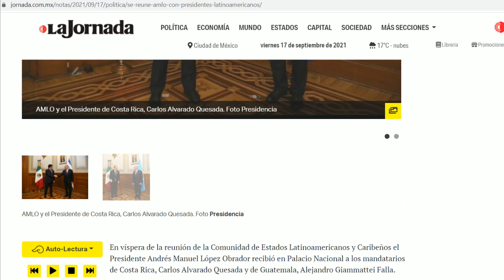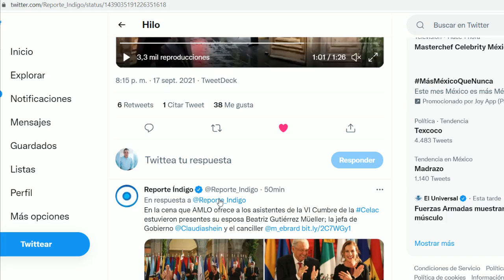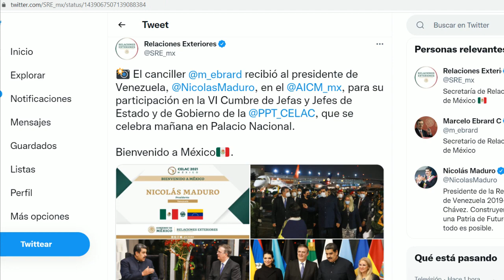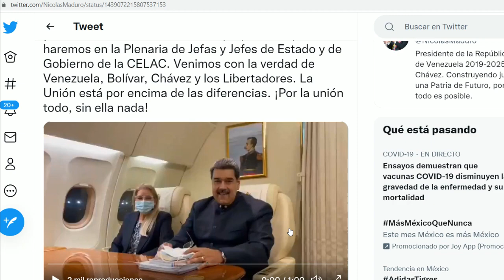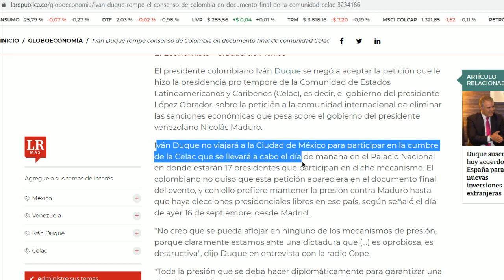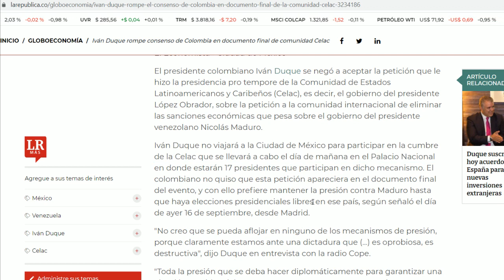¡Maduro llega de sorpresa a México! Cumbre CELAC. Agarró fuera de base a EEUU. Frustra plan de Duque